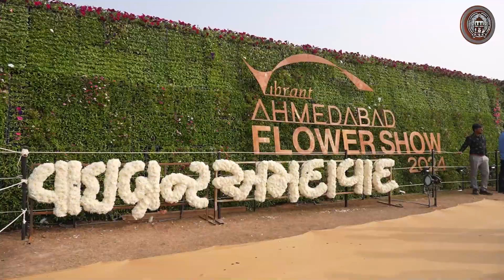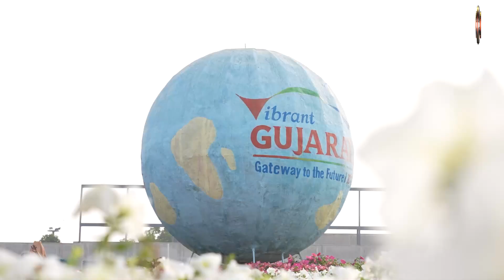Vibrant Flower Show 2024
Sabarmati Riverfront, Ahmedabad, is adorned with a blanket of fragrant flowers. Visit the Vibrant Ahmedabad Flower Show before 15th January and experience the beauty of nature through grand structures.